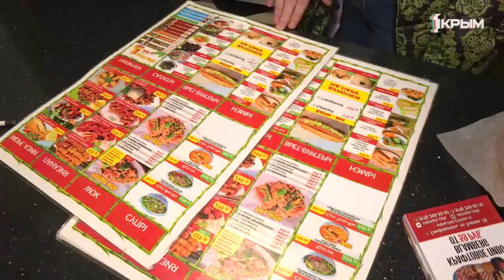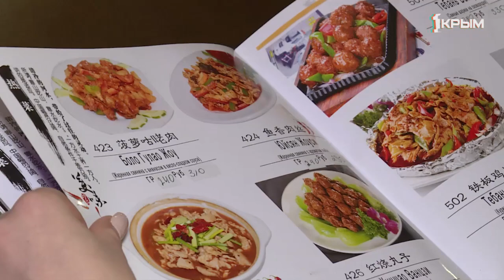Азиатская кухня. Традиционные блюда Китая, Вьетнама и Японии: что и как есть?